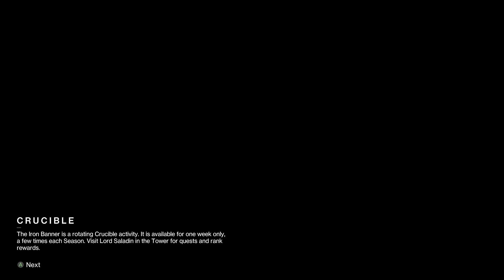Destiny 2 Revenant Comp Placement Matches With Midnight Coup & Graviton Lance